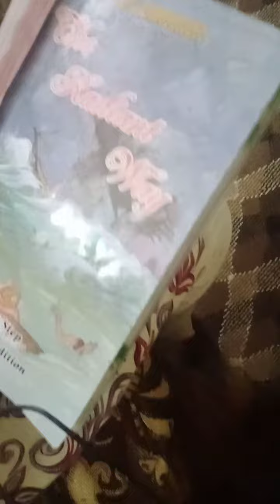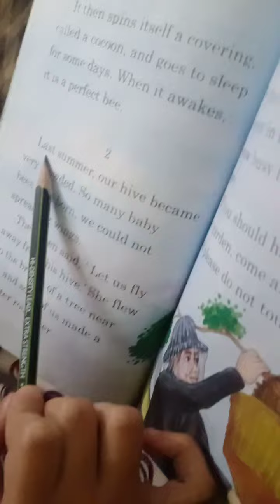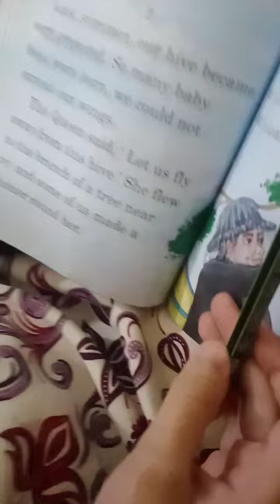Radiant Way (The Busy Bees) Raheen